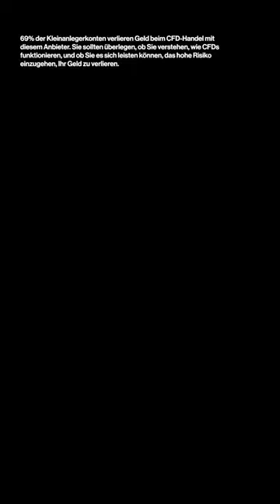Italien muss zittern: Ramsch-Downgrade droht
Moody's droht jetzt also, Italiens Bonität auf Ramsch abzustufen. Das könnte ein mögliches Beben auf dem Finanzmarkt auslösen. Am Freitag wird Moody's entscheiden, wie es mit Italiens Bonitätsnote weitergeht.

Im Moment ist Italien gerade noch eine Stufe über dem Junk- oder Ramschniveau und wird mit der schlechtesten Investment-Note bewertet.

Italien hat 140% seiner jährlichen Wirtschaftsleistung an Schulden angehäuft und es wird in den nächsten fünf Jahren nicht besser werden.

Wird das alles in Tränen enden in Italiens Haushalt?

Risikowarnung

Footage licenced by Artlist Ltd/Thomas Gellert/Wind Collective Artist/Kenneth Svanborg/Jordan Clarke/SoundBits